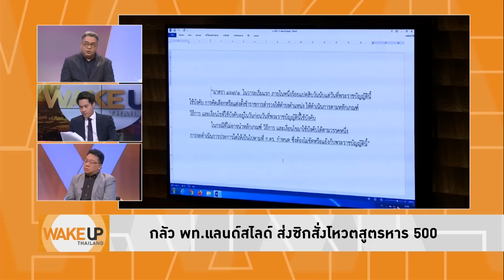Wake Up Thailand - 'เพื่อไทย' ขอ 'ประยุทธ์' อย่าดันทุรังเอาสูตรหาร 500 ยิ่งกว่าการยึดอำนาจ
การประชุมสภาพิจารณาเรื่องสูตรคำนวน ส.ส. ทางพรรคเพื่อไทยยังคงยืนยันว่าการใช้สูตร 500 มาหารนั้นเป็นการขัดรัฐธรรมนูญ ยังขัดหลักการที่เคยนำมาเสนอ ถือเป็นการเขียนด้วยและลบด้วยเท้า แต่ไม่ว่าสุดท้ายจะออกมาแนวทางไหนก็ต้องโยนไปให้ศาลรัฐธรรมนูญตัดสินใจอยู่ดี